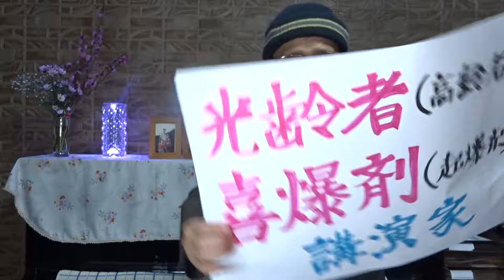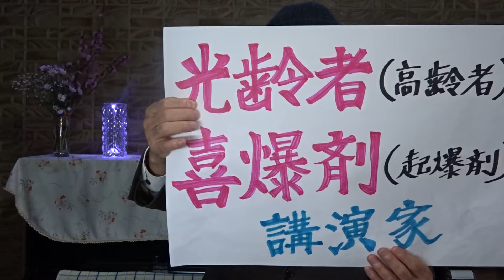バカの壁」養老孟司 著 第8弾「話せばわかる」は大嘘 ・教育の怪しさ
養老孟司さんが独白を続けて、
それを文章にしてもらった本です
第四章  万物流転、情報不変
　　　・「君子豹変」は悪口か
　　　・「知る」に「死ぬ」
　　　・「朝に道を聞かば・・・・」・・開かぱではなくて聞かばが正解
2024年02月15日(木)